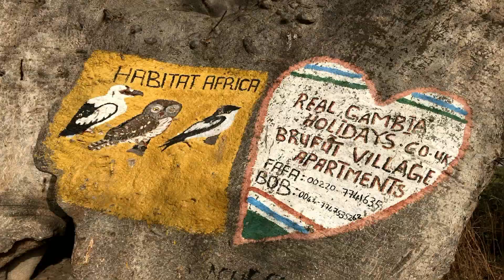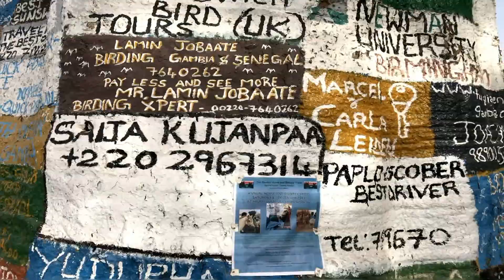LAMIN LODGE Gambia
GAMBIA --2017